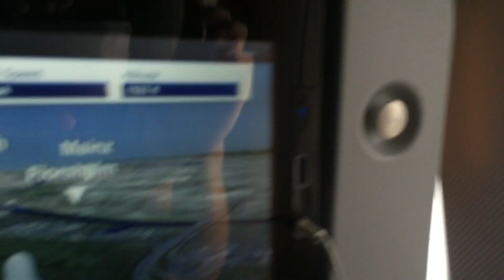Lufthansa 747-400 takeoff Fankfurt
Heavy 747-400 rainy afternoon takeoff from Frankfurt. Tail# D-ABVY. Destination Orlando FL. Very long flight for Europe to USA nearly 13 hours!